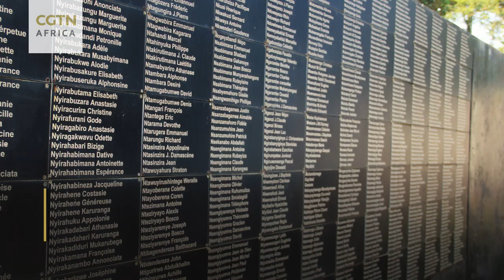Day of Remembrance of the Victims of the Rwanda Genocide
As the world officially remembers the genocidal murder of 800,000 Rwandans in 1994, United Nations leaders warn that ethnic cleansing and mass atrocities continue to blight humanity and call for sharper action to prevent such violations in the future.

Twenty-four years ago, on 7 April, ethnic Hutus in Rwanda began the frenzied slaughter of Tutsis, moderate Hutus and others in what is widely regarded as one of the darkest episodes in recent history.

In memory of the Rwandan victims – and as a sombre reminder of the international community’s failure to intervene – the UN observes 7 April every year as an “international day of reflection.”

“Today we remember all those who were murdered and reflect on the suffering of the survivors, who have shown that reconciliation is possible, even after a tragedy of such monumental proportions,” said Secretary-General Antonio Guterres in a message for the grim anniversary.

“Rwanda has learned from its tragedy; so must the international community,” Mr. Guterres said, expressing concern about “the rise of racism, hate speech and xenophobia around the world.”

The UN will hold a commemorative ceremony on the Rwandan genocide at its New York Headquarters on 13 April on the theme “Remember, Unite, Renew.”